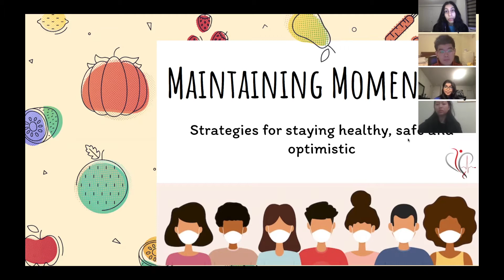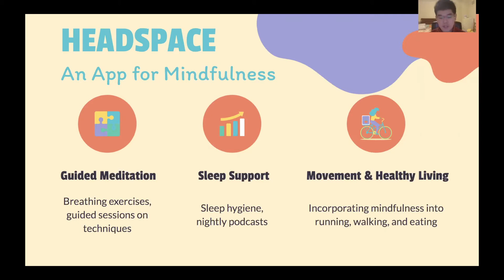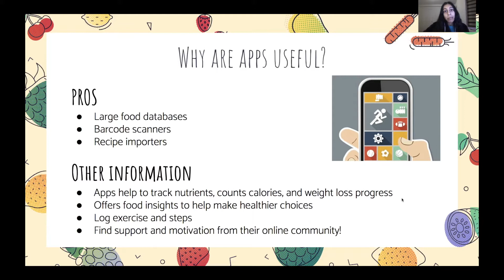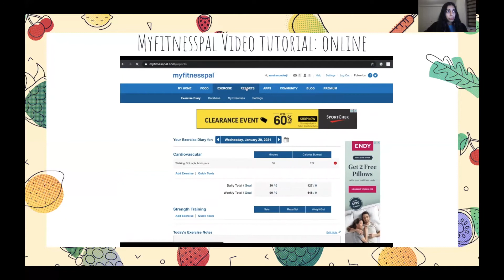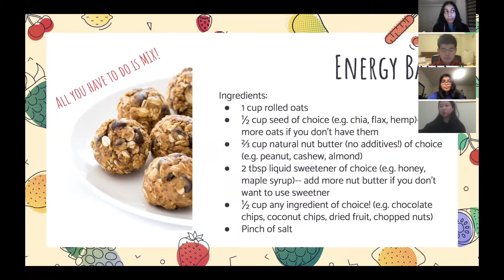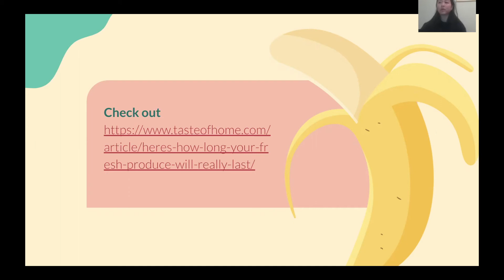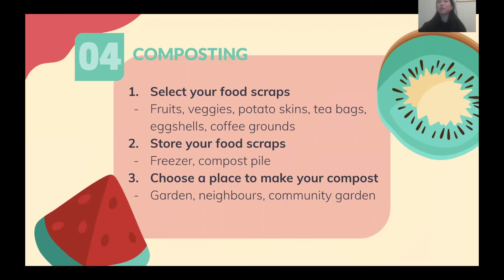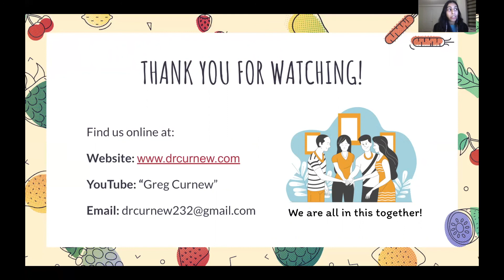Resilience Club: YOU CAN DO IT! Maintaining Momentum With Your Health Goals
Chapters:
0:00 - Introduction
0:39 - Wellness Check-In
1:57 - Mental Health and Resilience Strategies and Resources
7:31 - Weight Tracking & Goal Setting Tools
15:39 - New Recipes to Try at Home
18:19 - Minimizing Food Waste At Home
27:14 - Grocery Shopping from Home
29:38 - Closing Remarks